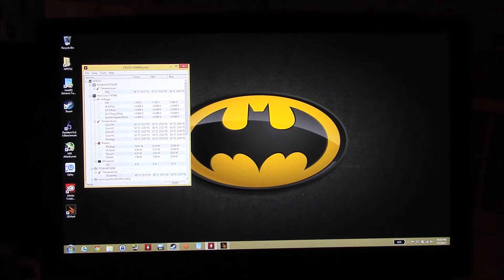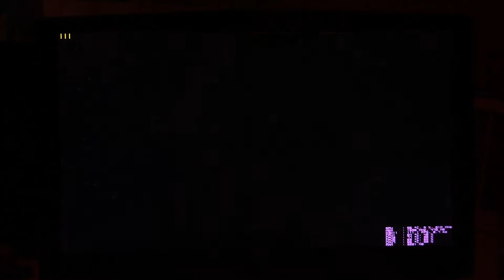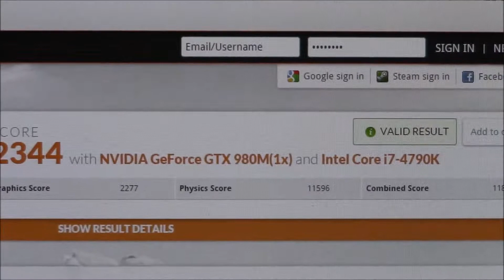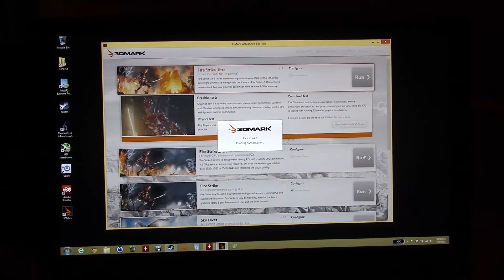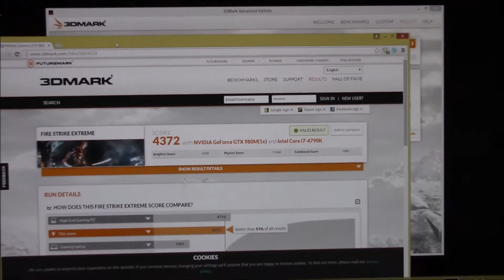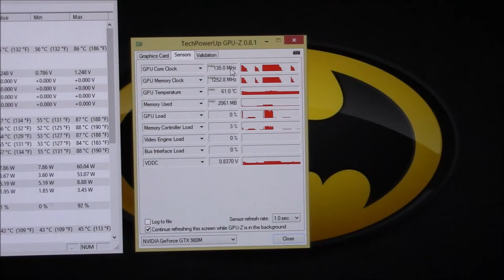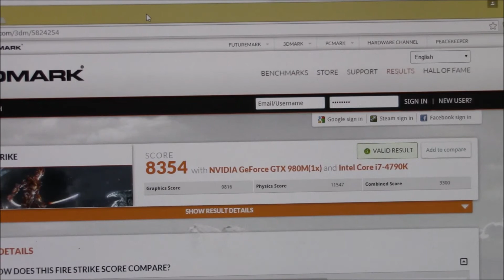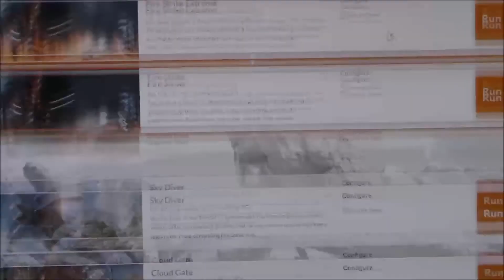Clevo P750ZM 3DMark Fire Strike